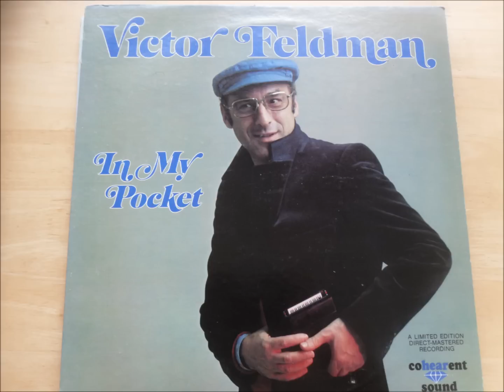Victor Feldman - Rio HQ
Ft  "Hubert Laws" "Harvey Mason" "Chuck Domancio